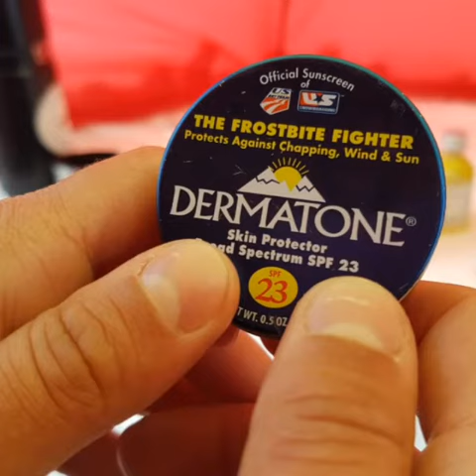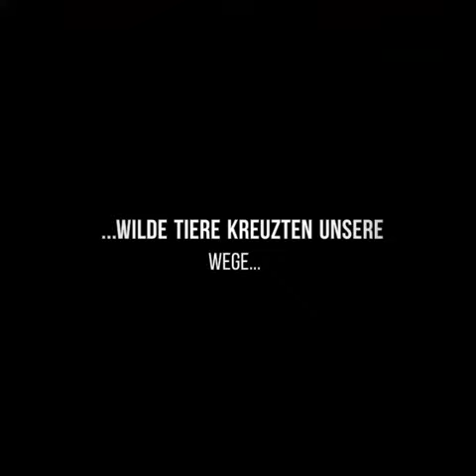Wintertour in den Sarek-Nationalpark 2017